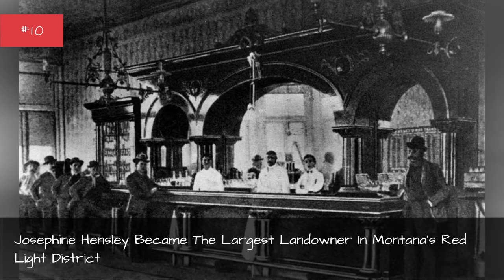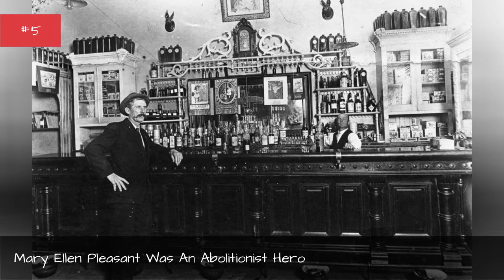The 12 Most Notorious Prostitutes And Madams Of The Wild West 💎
The Old West inevitably conjures certain images - a dimly lit saloon, a lone gunslinger, and bustling brothels. Old West sex workers and madams caused as much havoc as any Wild West crewand did as much good as any honorable, white-hatted sheriff. They did all this by using their wits and chasing their passions, whether those passions were matters of the heart, building an empire, or fighting for human rights.
With the growth of mining camps that were mostly populated by men, famous madams in the Old West took advantage of the opportunities presented to them and capitalized on their assets. Whatever your views on sex work, you cannot deny that some of the women on this list were ambitious and extraordinary entrepreneurs who made the most of the hand they were dealt.
Photo: Library of Congress/via Wikimedia Commons
0:00 - Intro
0:00:08 - Josephine Hensley Became The Largest Landowner In Montana's Red Light District
0:00:24 - Mother Damnable's Body Turned To Stone
0:01:14 - Squirrel Tooth Alice Kept Prairie Dogs As Pets
0:02:18 - Dora Dufran Became A Madam At 15
0:02:31 - Julia Bulette Was The Original Sex Worker With A Heart Of Gold
0:02:46 - Mary Ellen Pleasant Was An Abolitionist Hero
0:02:54 - Mollie Johnson Was A Tabloid Superstar
0:03:07 - Big Nose Kate Broke Doc Holliday Out Of Jail
0:03:20 - Fannie Porter Entertained Butch Cassidy And The Sundance Kid At Her Brothel
0:03:36 - Eleanor Dumont Chased Down A Man Who Swindled Her And Threatened Him With A Shotgun